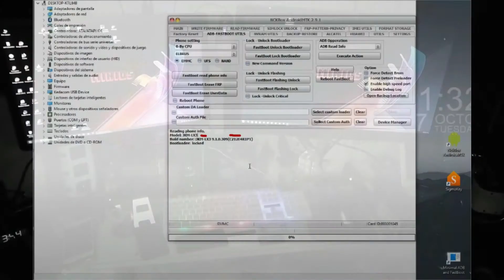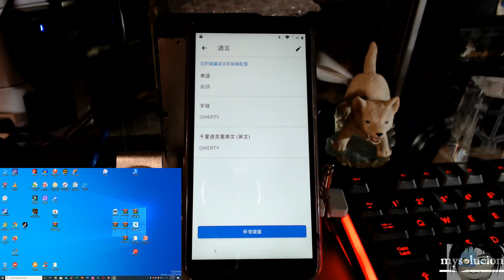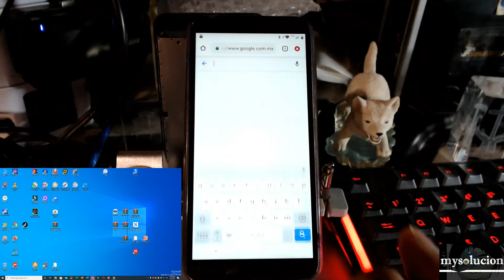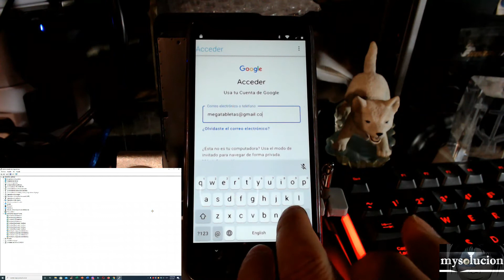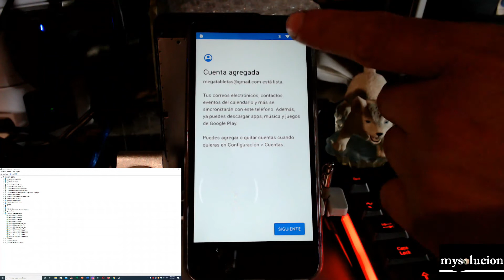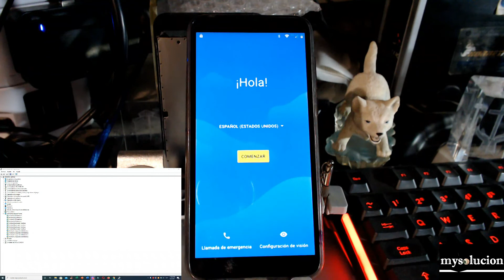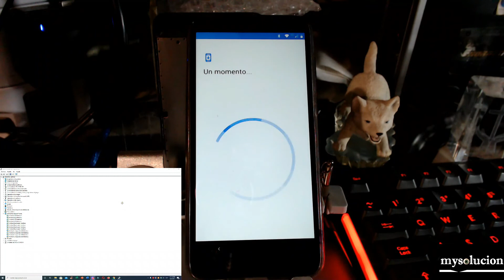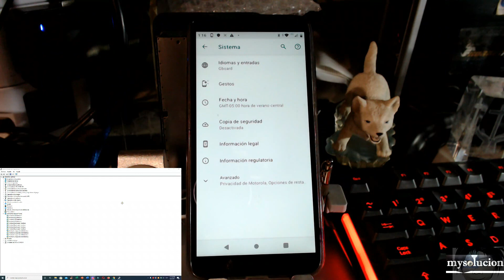moto e6 play android 9 quitar cuenta funciona para otros motorolas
todo los motos G3play G4 Play G5 Play G6 Play G7 Play G8 Play quitar cuenta NEW con UMT

motorola start failed flasheo correcto aqui solucion definitiva con Rescue and Smart Assistant O cmd LISTA
AQUI les traigo 2 formas de como sacar de el logo a los motorolas correctamente LISTA

moto e5 plus play e6 plus play e7 plus play e8 plus play e9 plus play sacar de el LOGO